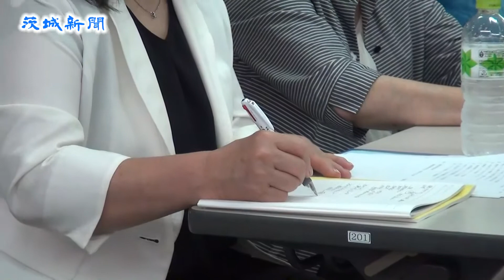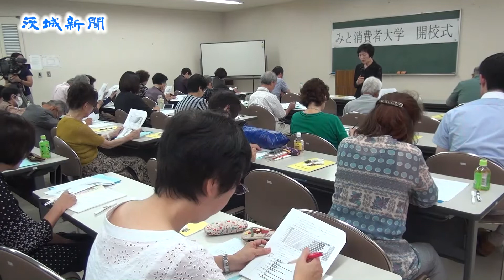消費者被害の撲滅へ向けて「みと消費者大学」開校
消費者被害の撲滅へ向けて活動する人材を育成する「みと消費者大学」が２７日、水戸市五軒町１丁目のみと文化交流プラザで開校した。主婦ら７０人が受講し、来年３月までの計１０回、消費者を守る法律などを学び、〝賢い消費者〟を目指す。

同大学は市消費生活センターやＮＰＯ消費者相談室などが主催。

初日のこの日は開校式が開かれ、小鷹美代子同センター長は「自らの消費者力を高め、学んだことを地域などいろいろな所で役立ててほしい」とあいさつ。高橋靖水戸市長は「研修を通じて消費生活を守るためのオピニオンリーダーになってほしい」と願った。

第１回講師の安彦和子弁護士は、多発する消費者問題の実態や、トラブルの要因・対策を紹介。「安心・安全な消費者市民社会をつくろう」と訴えた。

受講した同市堀町、主婦、加茂川雅子さん（５９）は「複雑な消費者のルールを知りたくて受講した。しっかり学びたい」と話した。

同大学では今後、多重債務問題や相続と遺言などをテーマにした講義が行われ、所定の単位数を習得した受講生には「消費者問題マイスター」として修了証書が交付される。